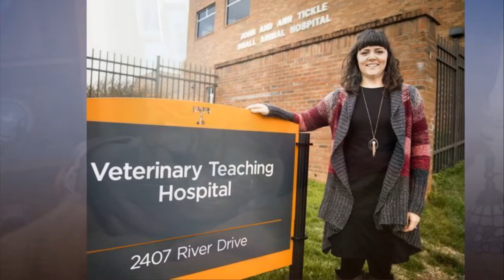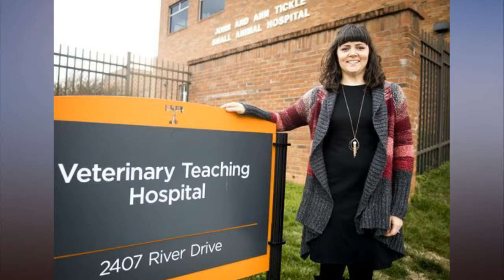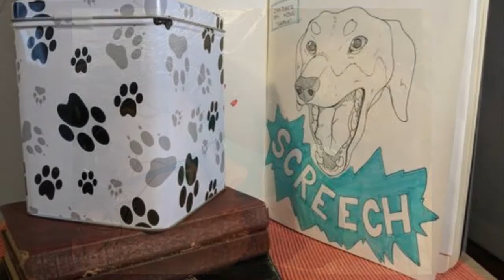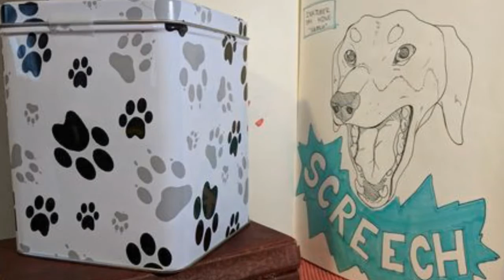Coping with a pets d eath Grief can be deep, memories often sweet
Jennifer Burke grieved six months after Hippie Chick died of heart failure.

Burke was home with Hippie Chick the morning the plump orange tabby died. They’d been best friends since she adopted this older cat seven years earlier. Nicknamed "H.C.," the cat was the first pet Burke owned as an adult.

“She had such personality and sass. I wish I had had her all her life,” she said.